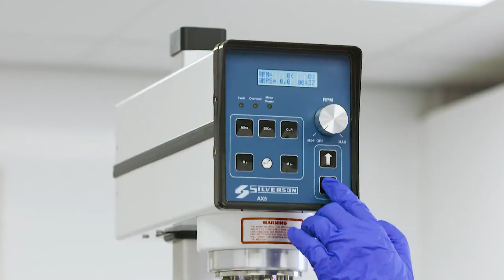Linha AX - Misturadores de imersão para escala piloto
A série AX de misturadores Silverson é ideal para produção em pequena escala em plantas piloto, instituições de pesquisa, farmácias hospitalares ou de manipulação, etc., pesquisa e desenvolvimento e análise de controle de qualidade em todas as indústrias.

Leves e de fácil operação, os modelos da série AX têm capacidade de até 50 litros.